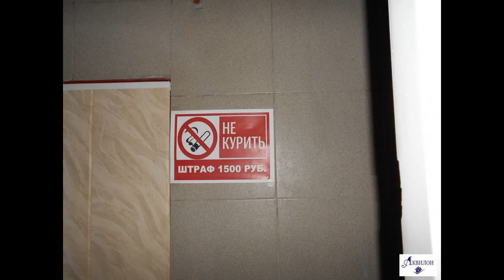Сдаю помещение от 80 кв.м.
Цена: 35 000 Руб. в мес.
Очень выгодное предложение! Недорогая аренда! Сдаю в аренду площадью свободного назначения 80 кв.м. + 50 кв.м. Складское помещение. В отличном состоянии от собственника! Установлен кондиционер, пожарная и охранная сигнализация. Удобное месторасположение, хорошая проходимость. Под любую сферу деятельности(гостиница, сауна, ресторан, магазин, офис, тёплый склад до 270 кв.м. и т. д. ) Обращайтесь!